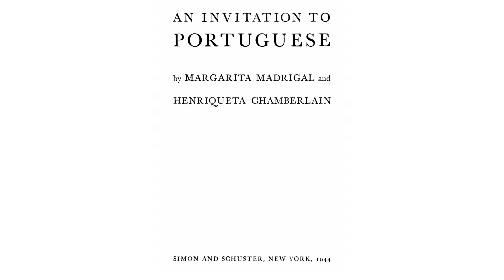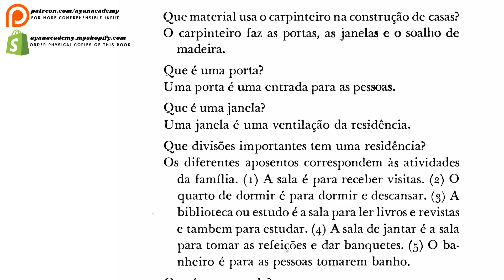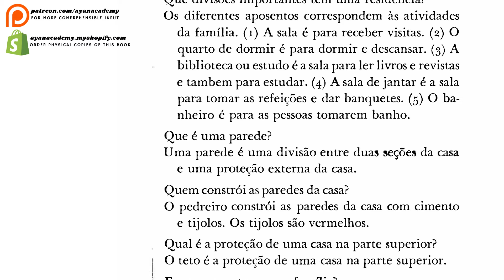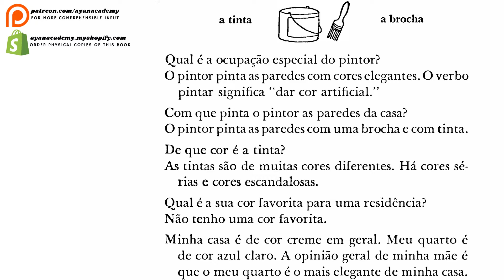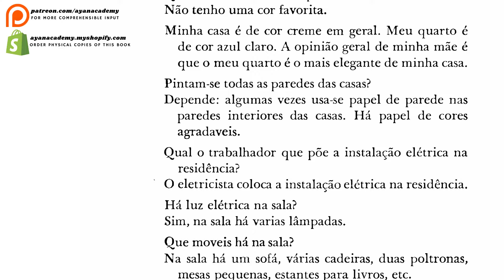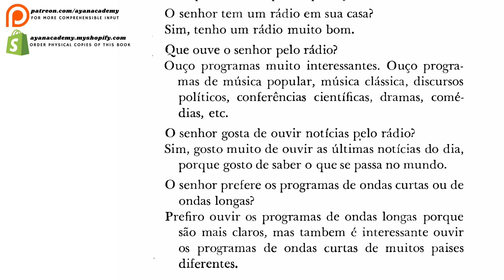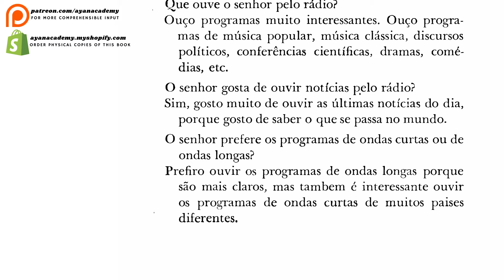Learn Portuguese Naturally: An Invitation to Portuguese (39/44)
📚 This is likely to be the best "Nature Method" equivalent for learning Portuguese over there. It is almost entirely in the target language and anyone who has a moderate knowledge of one of Germanic and Romance languages (e.g. English, French, German, Italian, etc.) will find no difficulty in reading and listening through the book.

It consists of 44 chapters, each building on the vocabulary and grammar of the preceding chapter and an appendix of grammar notes and dictionary.